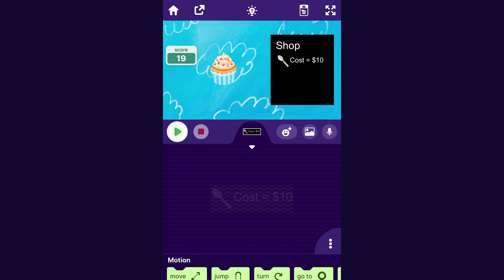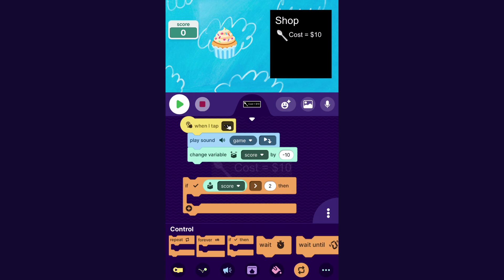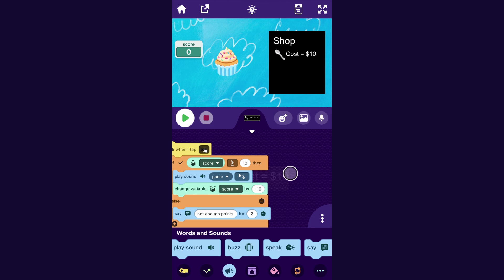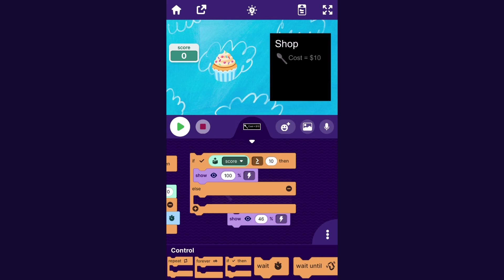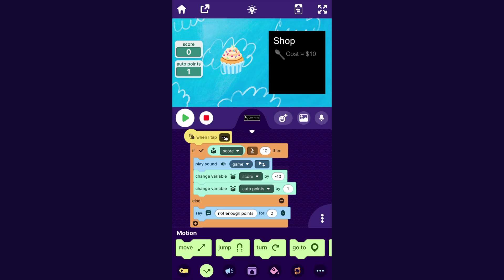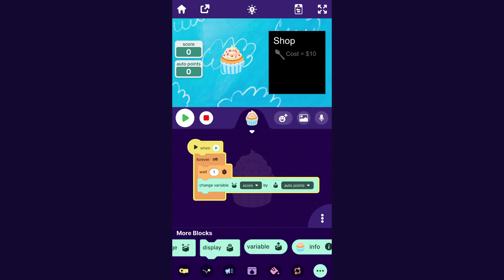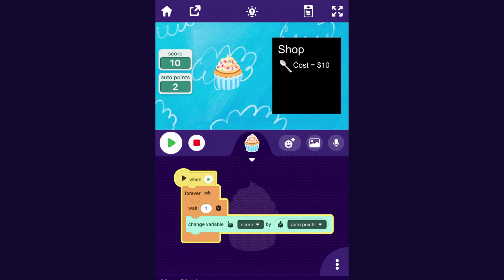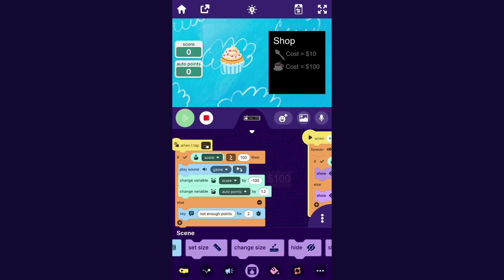How to Make a Clicker Game with a Shop on the Phone | Clicker Game Part 2 | OctoStudio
Here's how you can make a mobile clicker game with a shop! By the end of this video, you'll be able to add a shop with items, bonuses, and more. Can't wait to see what you create!

OctoStudio is developed by Lifelong Kindergarten, the MIT Media Lab group that created Scratch, the world’s most popular coding language for kids. OctoStudio is free of charge.